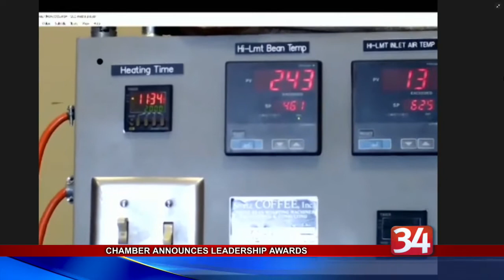Chamber of Commerce Dinner